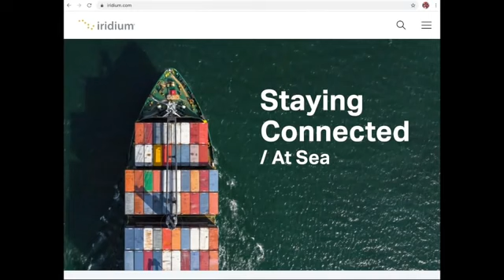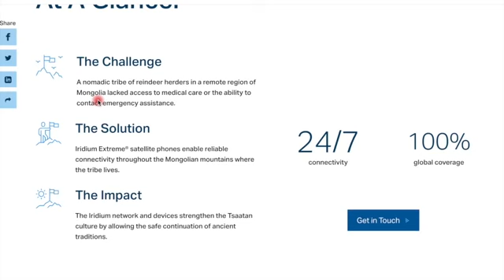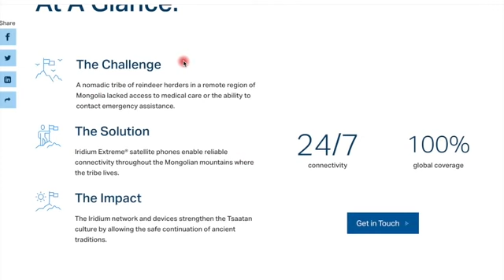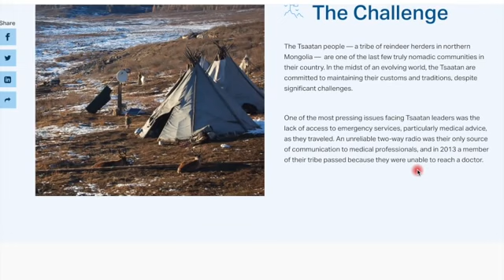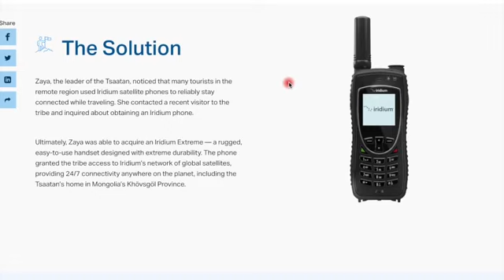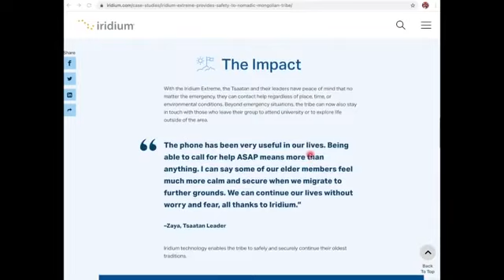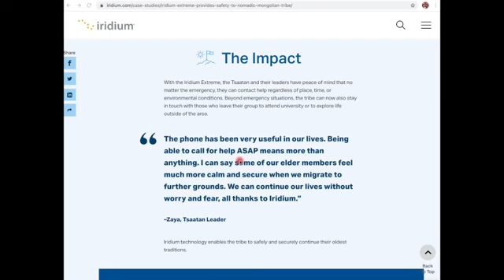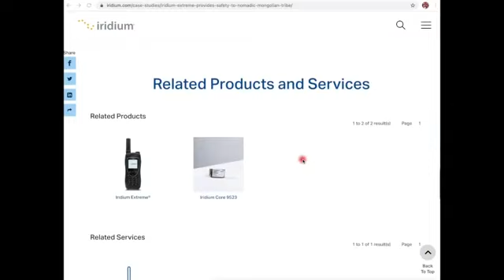Super High-Tech Used To Preserve Ancient Nomadic Tradition - 10-8-2021 - Quantum of Conscience